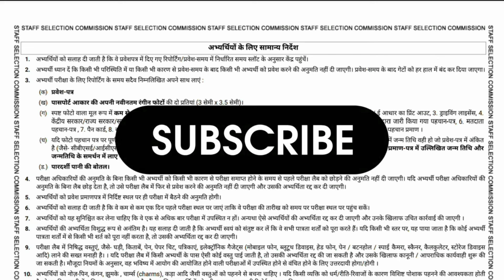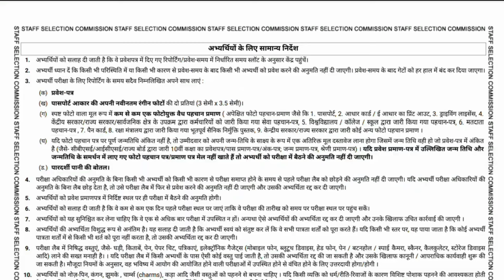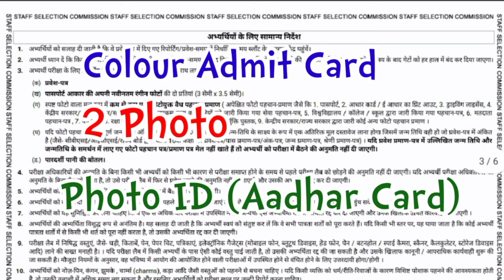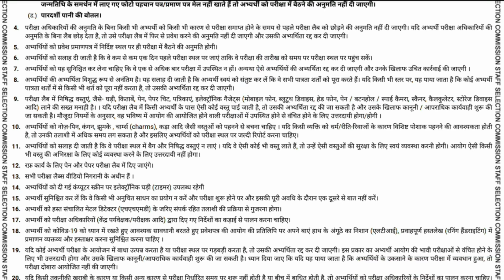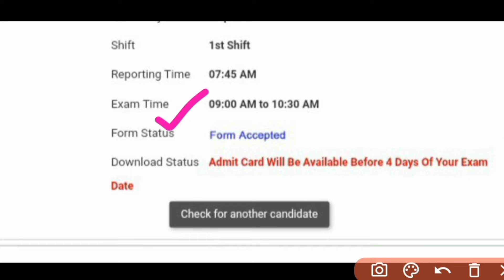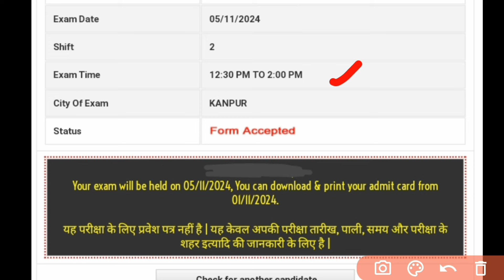SSC MTS Exam Me Kaun Se Document le Jana hai | SSC MTS Important Document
ssc mts important documents 2024
ssc mts exam me kya le jana hai
ssc mts exam me kya kya le jana hai
ssc mts exam me kya document le jana hai